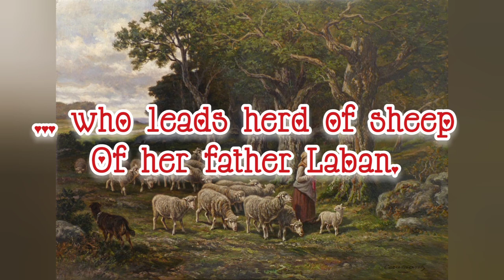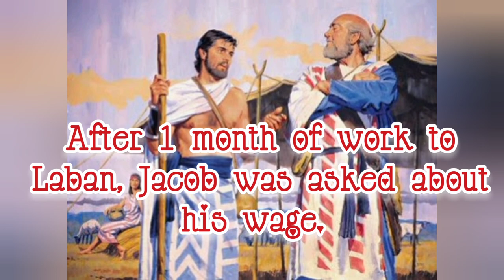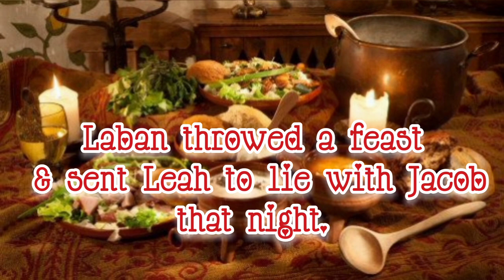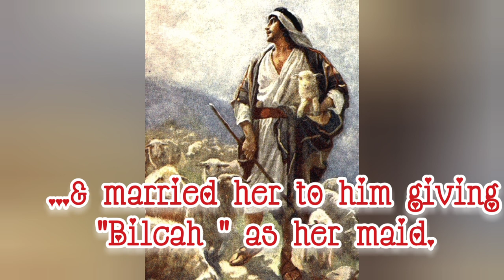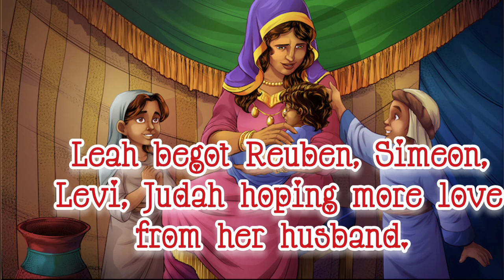Marriage of Jacob - Bible Story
This story covers
 * Jacob's work to Laban
* Marriage of Jacob
* Children of Jacob

Jacob's well - located inside a church named Eastern Orthodox church & monastery, Balata village on outskirts of city of Babysitting, West Bank, Palestine. It's named Jacob's well, for it's found in Jacob's country, Shechem.

Jacob's children were named by his wives implying their gladness when they were born.

Leah:

Reuben - God has looked at my suffering.
Simeon- God has heard that I'm hated.
Levi- Hope of strong relation with husband.
Judah- I will praise God.

Rachel - Bilhah:

Dan - God has judged me, heard my voice.
Naphtali - I wrestled mighty with my sister & succeed.

Leah- Zilpah :

Gad- How fortunate.
Asher- Happy am I.

Leah:

Issachar - God has given me my hire, for I gave my handmaid to my husband.
Zebulun- God has endowed me with a good dowry.
Dinah(daughter)

Rachel :

Joseph - God has taken away my reproach.
Benjamin - Son of my sorrow(Benoni).

Jacob change Benoni to Benjamin ( Son of his right hand).